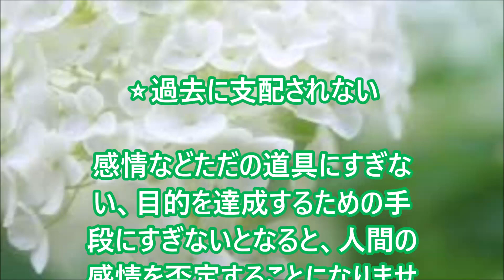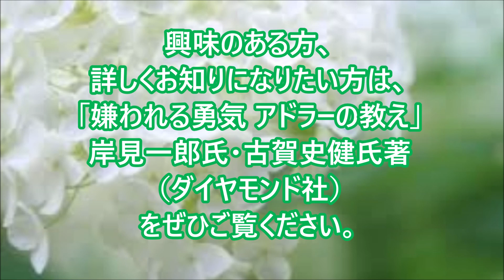【潜在意識へのアプローチ】「嫌われる勇気 このままでいいのか」アドラーの言葉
このチャンネルでは前向きな心になるためのヒントとなる、古今東西の成功のバイブルをご紹介してまいります。
参考；アドラーの言葉「嫌われる勇気 アドラーの教え」より一部引用
岸見一郎氏・古賀史健氏著（ダイヤモンド社）
↓おすすめ動画↓
【魔法のBGM】聴き流すだけで潜在意識の制限を解除して本当の自分を解き放つBGM,小さい音量でも効果あり!ソルフェジオ周波数

すっっっごくくわしい潜在意識の説明します！！

【茂木健一郎】あなたは何者にでもなれる「潜在意識をうまく使うコツがある」

ただ聞き流すだけ！ホ・オポノポノ　潜在意識の悪い記憶を消す効果あり！　サブリミナルアファメーション

《Ho&#39;oponopono》ホ・オポノポノ〜潜在意識の浄化〜クレンジング※音声入り

【完全版】マーフィー100の成功法則

【潜在意識の完全版】あなたにお金がない、幸せではない本当の原因

【未来設定】願いを叶えたければ、潜在意識を騙しなさい！

潜在意識で願いを叶える! 潜在意識の活用方法【スピリチュアルNORI】

人生が怖いくらい好転する潜在意識、活用法

【完全版・マーフィーの法則】永久保存版 ～潜在意識と成功・お金・健康・幸せ～

186分❁導入BGM【潜在意識を覚醒させる】〜mind softener BGM〜【Solfeggio 528Hz】